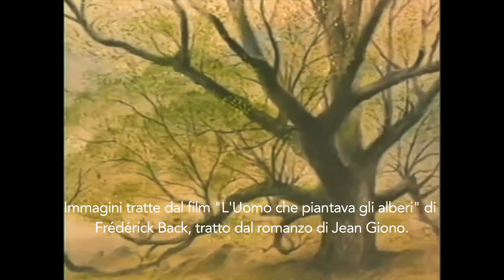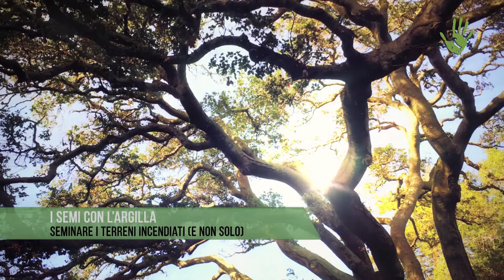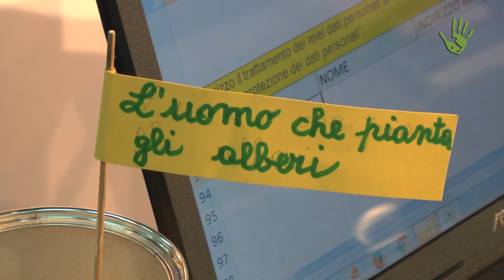L'uomo che pianta gli alberi - Io Faccio Così 175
Dalla spinta propositiva di Anna Cadoni è nata l'Associazione "L'uomo che pianta gli alberi", che dal 2012 si occupa in Sardegna di riseminare e rimboschire le aree semidesertiche o devastate dagli incendi, ora sempre più allarmanti a causa della siccità e della stagione calda. Ecco un esempio di come tutti noi, nel nostro piccolo e in compagnia allo stesso tempo, possiamo cambiare il corso degli eventi.